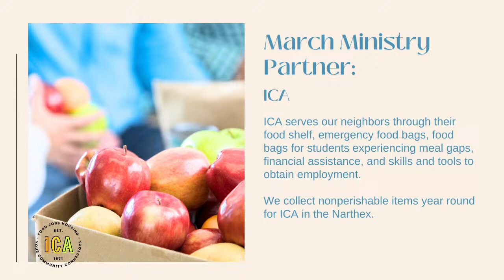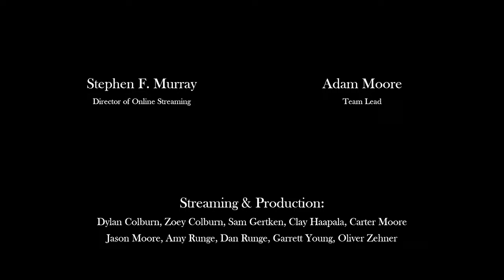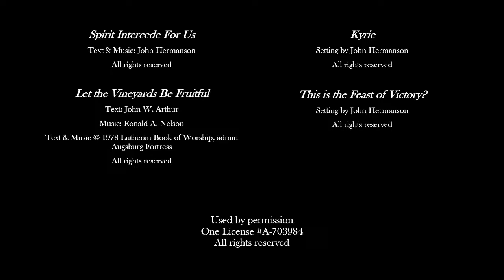March 3, 2024 - Live Sunday Services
Preaching Text: Mark 12:1-12

Preaching: Pastor Jay Rudi
Cantor: Clay Haapala
Reader: Suzanne Scherschligt
Musicians: Dylan Colburn (piano solo), Adam Moore, and Suzanne Rudi (flute)
Music Director: Matt Cerar
Live Stream:  Stephen Murray (producer)